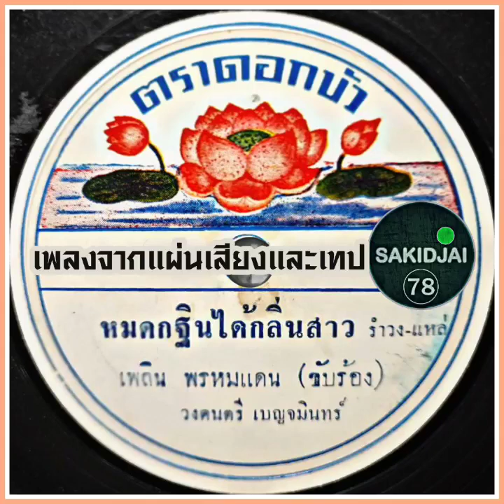เพลิน พรหมแดน - หมดกฐินได้กลิ่นสาว